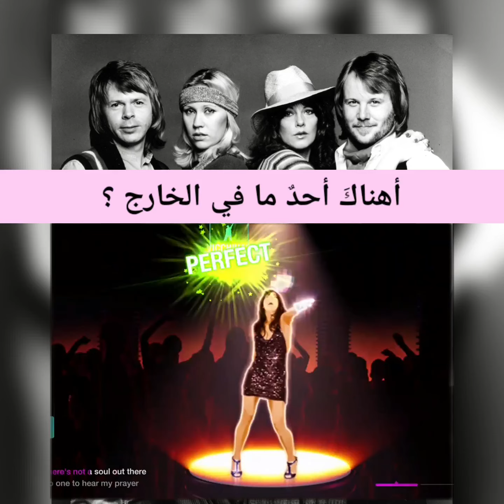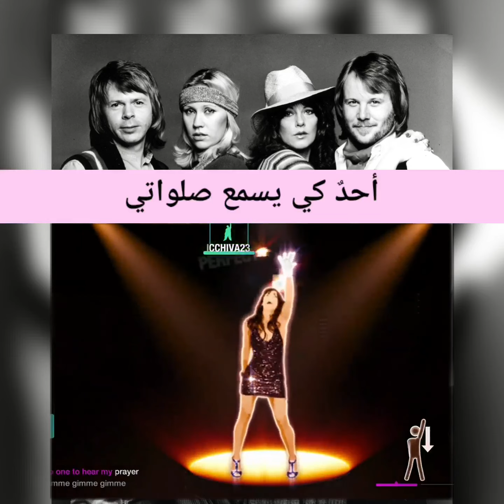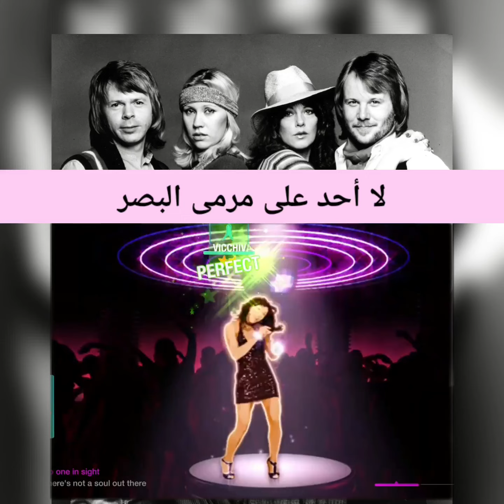اغاني اجنبية - مترجمة / إحدى روائع فرقة آبا السويدية - جيمي جيمي